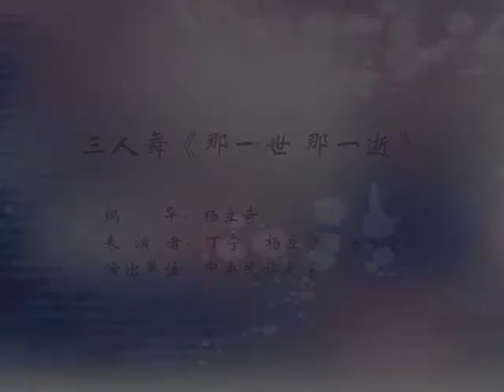Chinese dance duet tutorial 中国舞 双人舞【三人舞】《那一世那一逝》